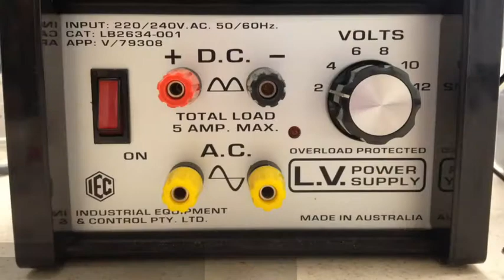Flat Square Coil Carrying A Current